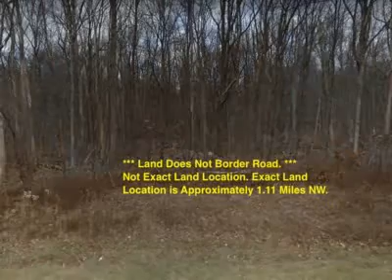Deer Hunting Land. Cheap Hunting Land. PA Hunting Land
*** Debit/Credit Cards Accepted ***
*** No Closing Costs ***
*** Total Price: $18,065 ***
*** Payments as Low as $1379.51 for 1 Year ***
*** Payments as Low as $691.18 for 2 Years ***
*** Seller Financing Available at 0% Interest ***

36.13 Acres of Land for Sale: Drums, Pennsylvania 18222

Address:
I-80, Drums, PA 18222

Features:
Does Not Border Road- Landlocked

Legal Description:
Block A Lot One A

GPS Coordinates:
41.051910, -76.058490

Zoning:
Residential

* Property Taxes
$85.34

* There will be no delinquent back year taxes at time of conveyance. Current year taxes are the buyer’s responsibility.